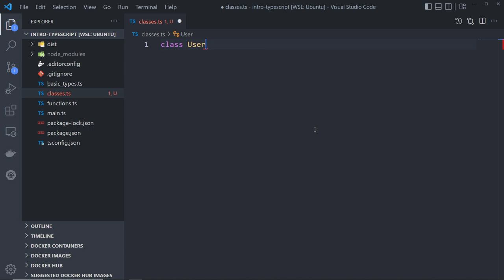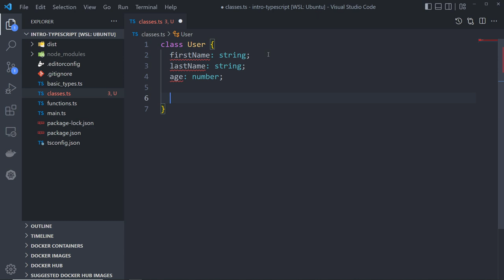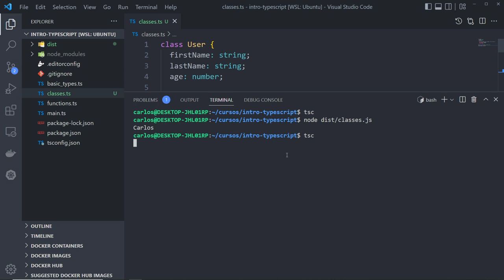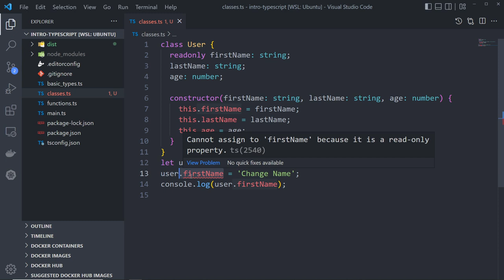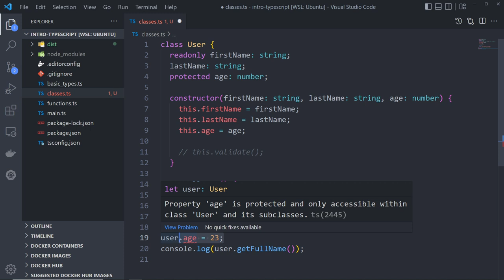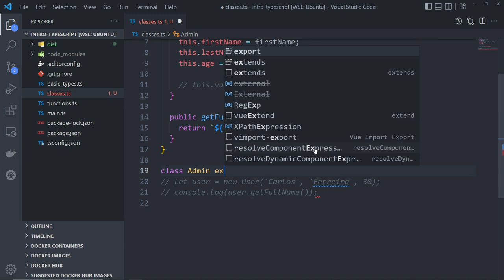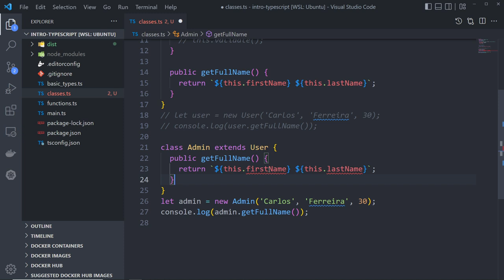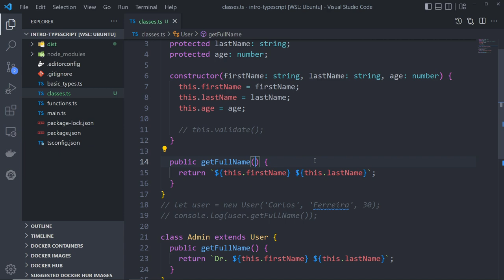11 - Introdução a Classes no TypeScript